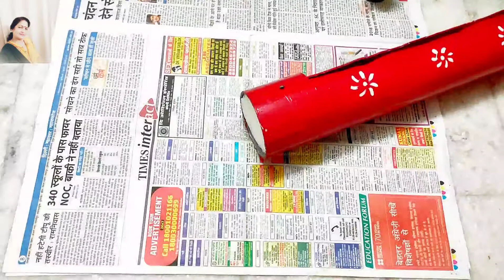PVC Planter Idea/pvc planter DIY /PVC pipe unique hanging planter/DIY horizontal PVC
Hello friends

I am Anita Singh,an artist and retired teacher by profession.
           Today I am going to show how you can hang on wall or keep on floor . This is the eye - catching unique planter which bring happiness an freshers in your house, balcony or garden.This budget-friendly with no cost and investment.Try to make this beautiful unique and innovative horizontal PVC plantes.kindly like, comments and subscribe my channel  for more videos.

PVC Planter Idea#DIYPvc planter#anitasingh#Bestoutofwaste#Horizontalpvcplanter.